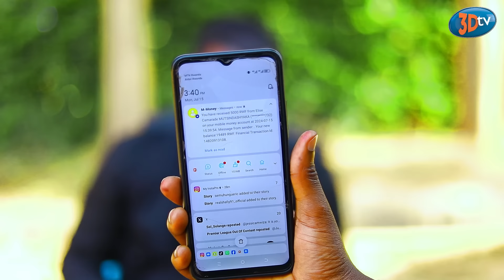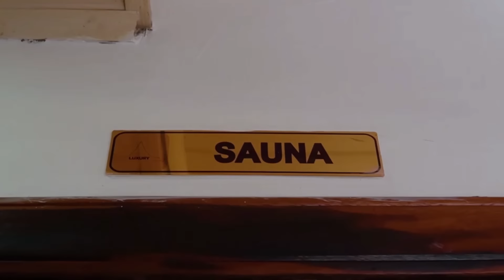RBA Yirukanye Lucky kubera gutukana Ku babyeyi? Platini yimwe divorce|| kuri Bayingana &Muyoboke